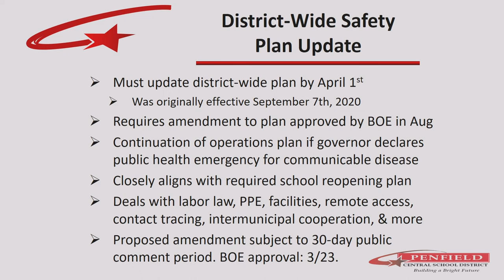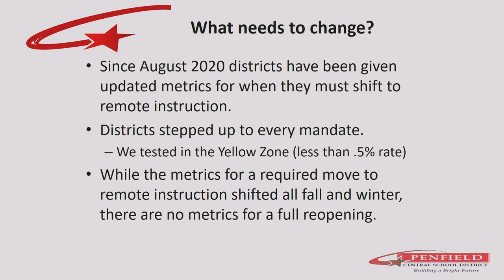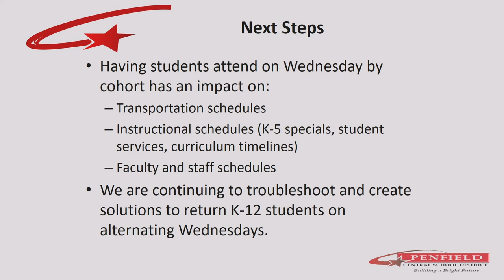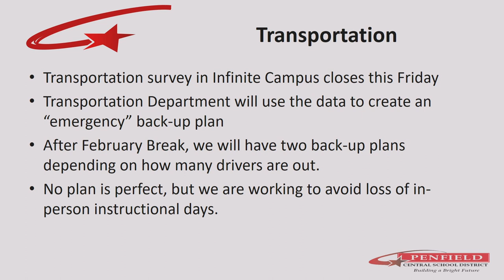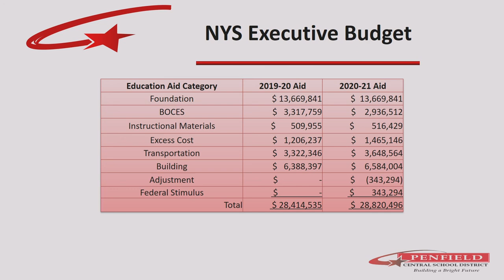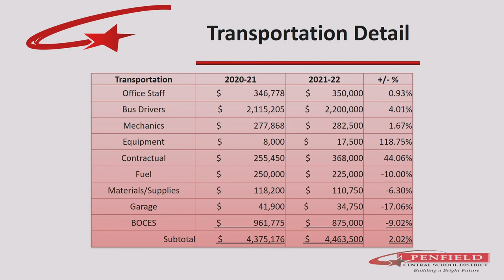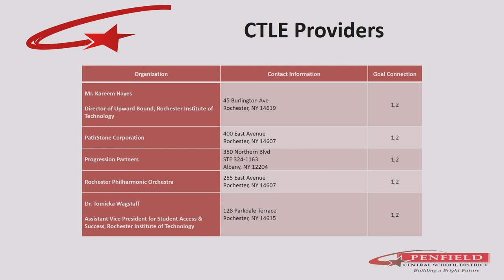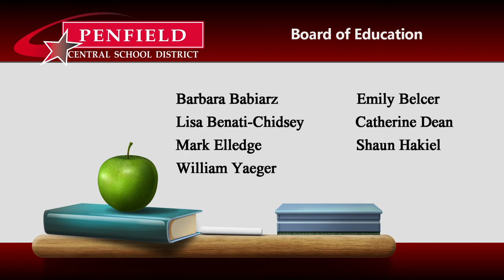2021: February 2 | PCSD Board of Education Meeting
Regular Session | 02/02/2021 | 2hrs 26m 18s
1. CALL TO ORDER
A. Call to Order
2. EXECUTIVE SESSION - 6:00 PM
A. Move into Executive Session
B. Adjourn Executive Session
3. REGULAR BUSINESS
A. Return to Regular Session / Pledge of Allegiance
B. Examination/Alteration/Approval of Agenda
4. PUBLIC HEARING - DISTRICTWIDE SAFETY PLAN
A. Open Public Hearing
B. School Safety & District Emergency Response Plan Update (B. Gregory)
C. Comments
D. Close Public Hearing
5. REGULAR BUSINESS
A. Approval of Consent Agenda
B. Treasurer's Report - None
C. Special Reports
D. Visitor Speaking Time
E. Student Representative Report (A. Giacoman)
6. SUPERINTENDENT'S REPORTS
A. Student Honors / Staff Honors (T. Putnam)
B. PCSD Updates (T. Putnam)
C. Budget Development Updates (D. Driffill)
D. SEQR Presentation (D. Driffill)
E. Professional Learning Plan Update (J. Peiffer)
7. FACILITIES
A. SEQR Resolution
8. FINANCIAL ITEMS
A. Single Audit Report
B. Extraclassroom Activity Funds Financial Report
9. PROFESSIONAL LEARNING PLAN
A. Professional Learning Plan Approval
10. POLICY REVIEW
A. Policies for Second Reading & Approval
11. PRESIDENT'S REMARKS OR PRESENTATIONS
A. MCSBA Committee Meetings
B. District Community Committee Meetings
C. BOCES Board Candidates
12. UNFINISHED BUSINESS
13. NEW BUSINESS
14. ADJOURNMENT
A. Adjourn